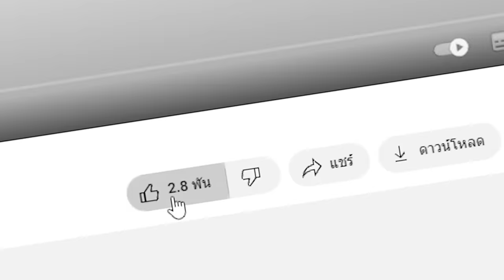🔥โคตรโหด!! ถ้าวิ่ง 1,000,000 บล็อก, โลกจะเปลี่ยนไป!! เพื่อเอาสิ่งนี้..? (Minecraft)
ในวันนี้ผมได้รับภารกิจในการซื้อความสมจริง ความสมจริงจะพาเราไปเจอกับเรื่องน่าเหลือเชื่อรวมไปถึง พลังงานลับ เพื่อการแข่งขัน Realistic Match วันนี้ถ้าผมแพ้ = ลบช่อง!!